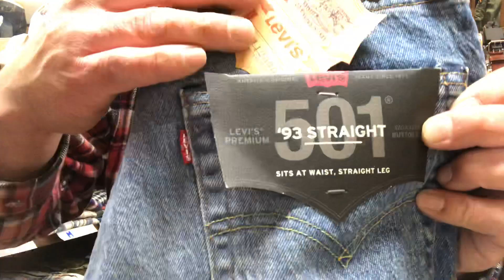リーバイス 501 ’93 2020年1月入荷致しました 横浜ジーパンのトップ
リーバイス501番新商品が入荷してまいりました。1993年モデルを意識した新しい501です。ジーパンのトップでは、この1番明るめのカラーをご用意しております。懐かしい色だと個人的には思っております。ご来店 お待ちしております。